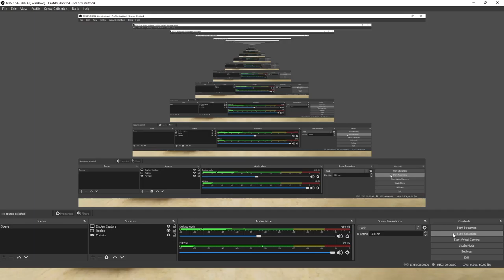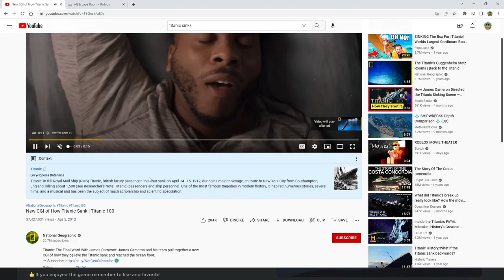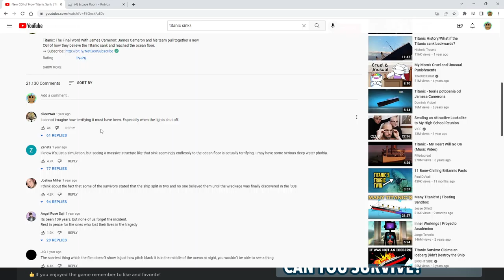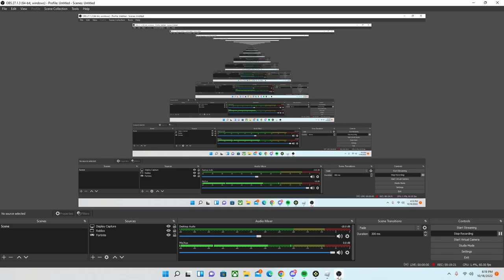Titanic Presentation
The end though...